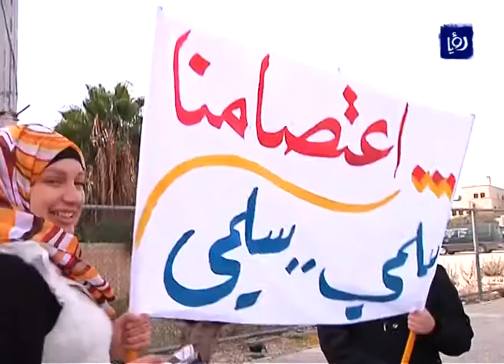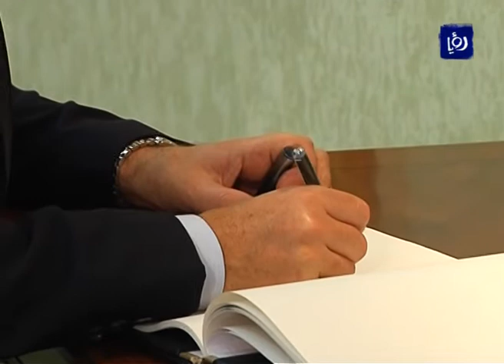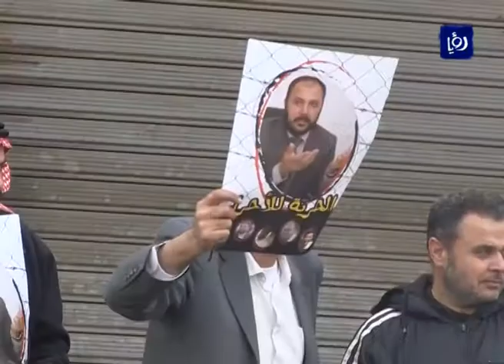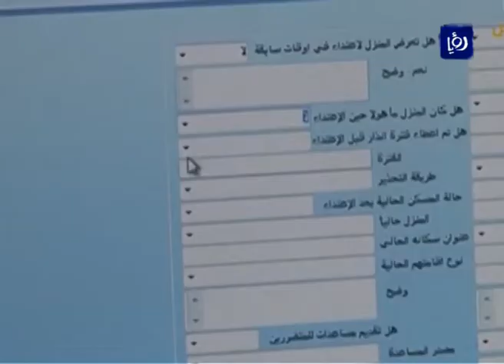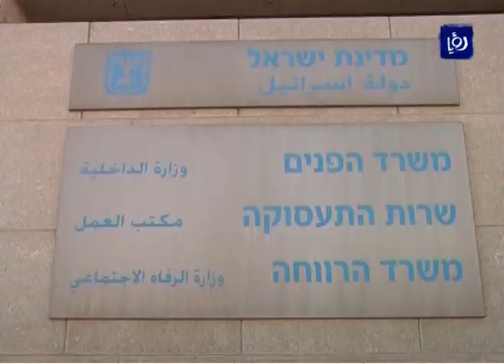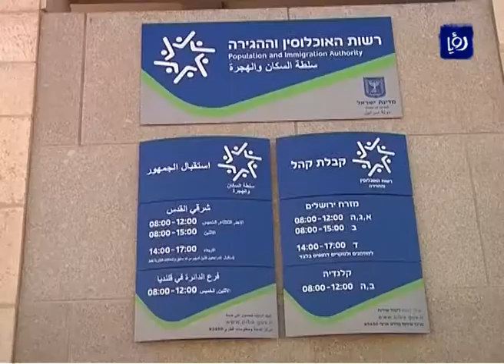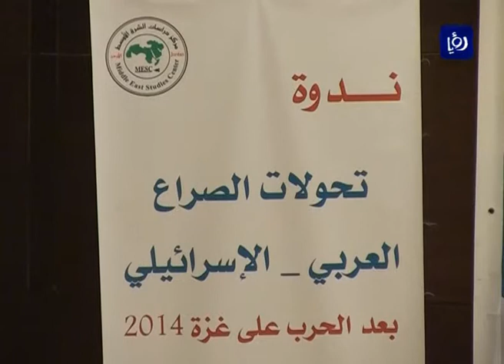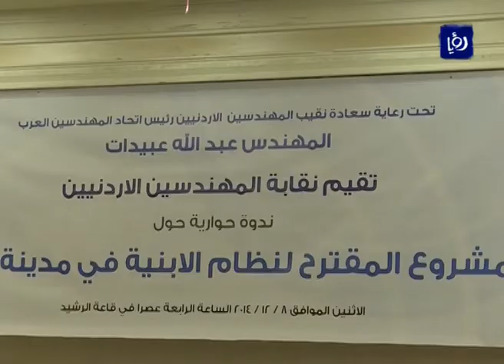نشرة أخبار رؤيا بتاريخ 9-12-2014 Roya News Broadcast 9-12-2014